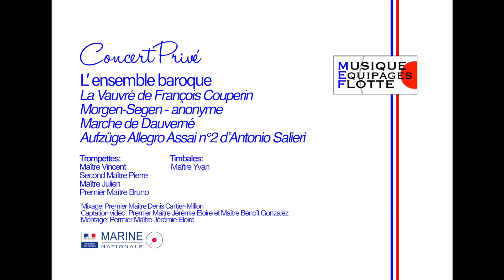La vauvré de François Couperin - L'ensemble baroque | Musique de la Marine nationale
La vauvré de François Couperin
Morgen-Segen (anonyme)
Marche de Dauverné
Aufzüge Allegro assai n°2 d'Antonio Salieri

Trompettes baroques et timbales